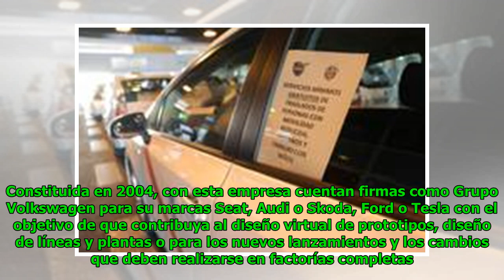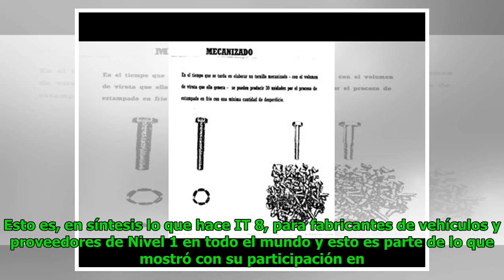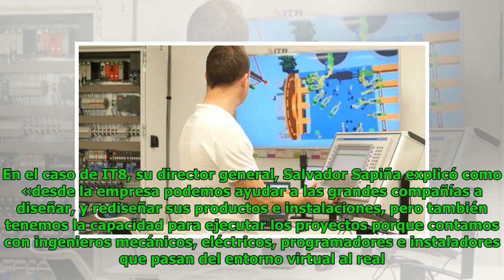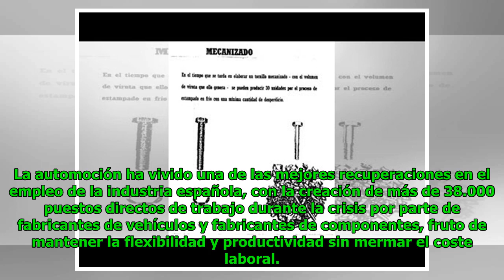Fábricas virtuales contra errores reales